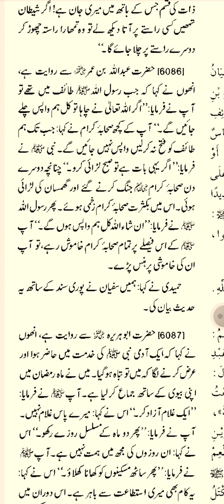tabassum sahih bukhari no6087 by hayat manzoor international numbering